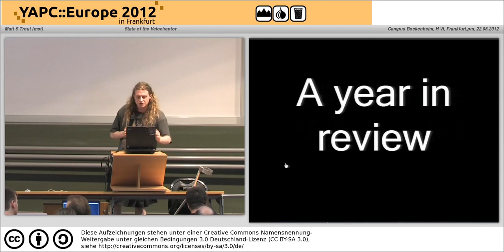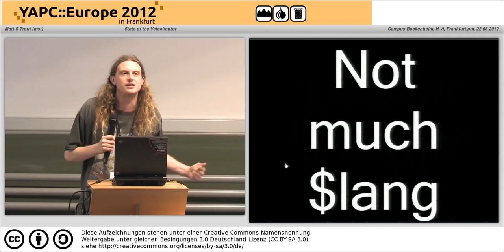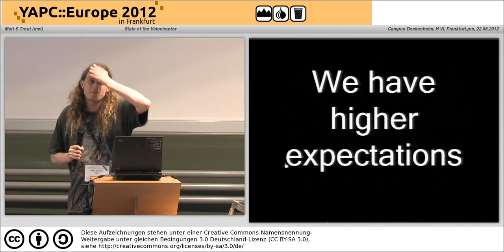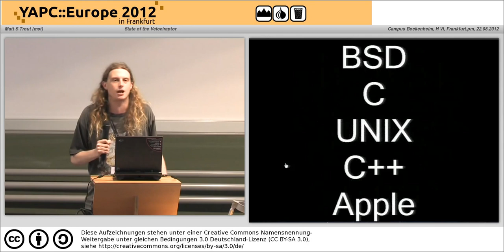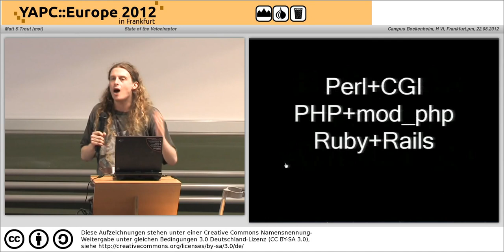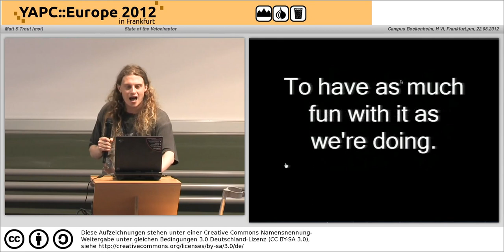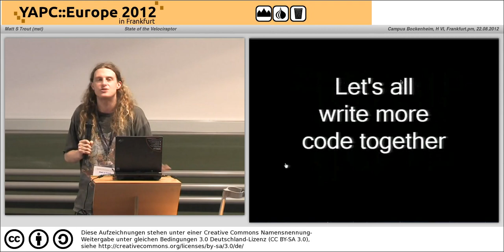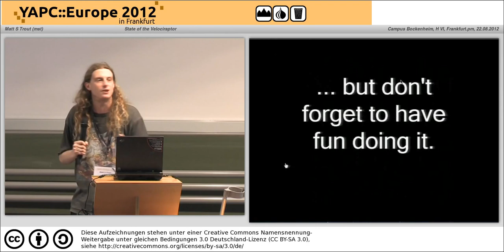State of the Velociraptor 4085